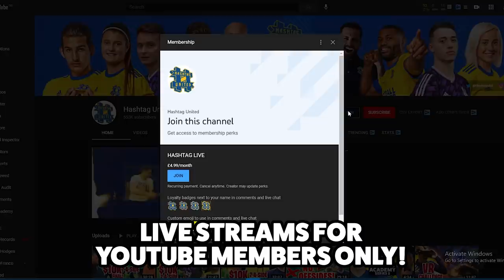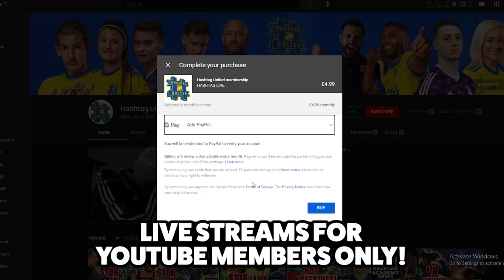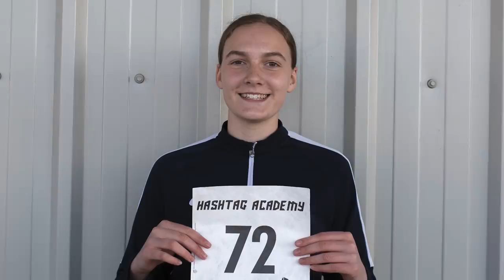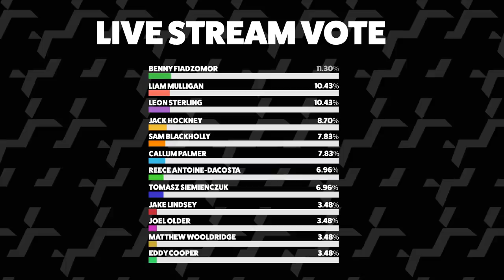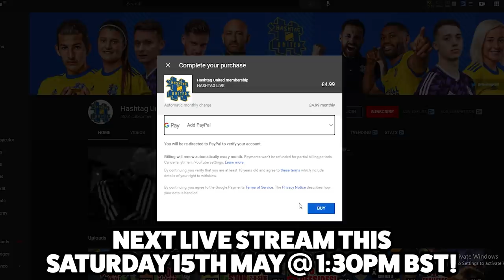HASHTAG ACADEMY S3E3: Play For Your Shirt!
The Hashtag Academy steps up, with men and women fighting for their Academy shirt! - MORE INFO BELOW!

JOIN/MEMBERSHIP INFO:
Next stream Sat 15 May, 2pm KO: Men's triallists vs Hashtag United! By signing up and paying the fee you'll unlock live Academy matches for the month and will sometimes be able to vote in the series. This weekend you'll also see our NEW SIGNING unveiled for the first time! You'll also get exclusive community posts and emojis/badges to use across the channel. We're using this as a pilot for how we might host live league matches next season, so your support is appreciated!

Backroom:
Physio:

Not forgetting...